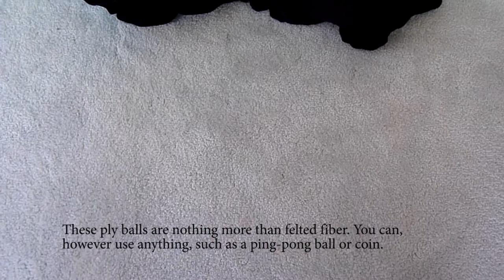Making Ply Balls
Ply balls are used for winding single-spun yarn off the spindle so you can ply it into 2-, 3,- or 77-ply yarn.

Put the ply balls into a box, fire up your preferred plying gizmo (spinning wheel, electric spinner, gigantic drop spindle, etc.), and ply away.

You might want to cover the box suficiently so the balls don't bounce out, race across the floor, and become play toys for the cat who has been waiting to pounce on them since he saw them jiggling around near your feet. Just a suggestion.